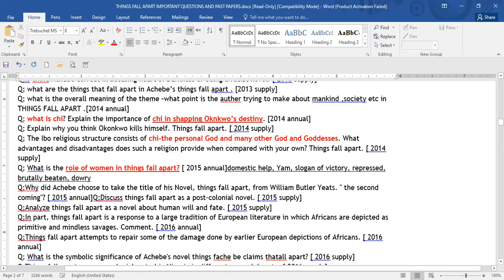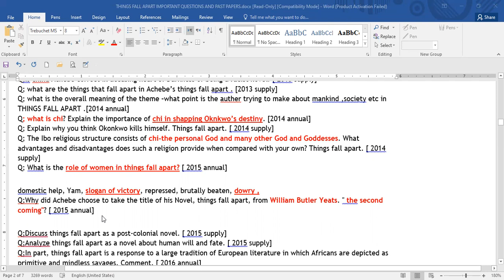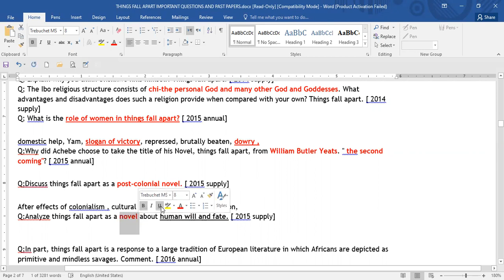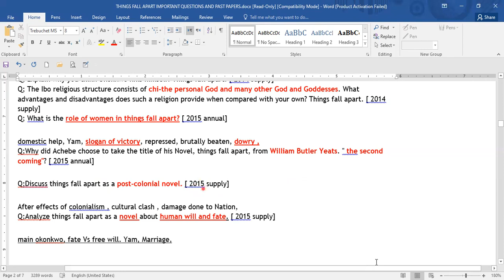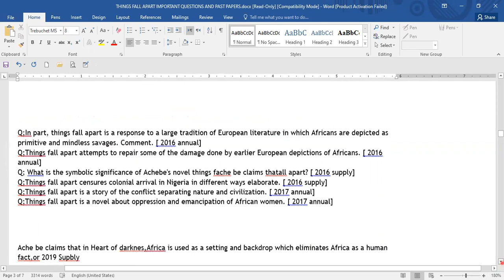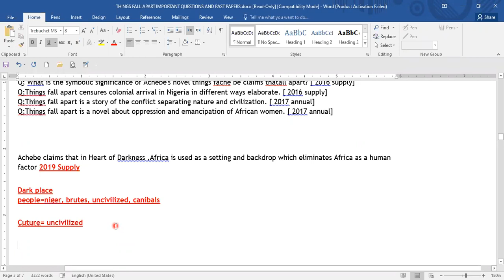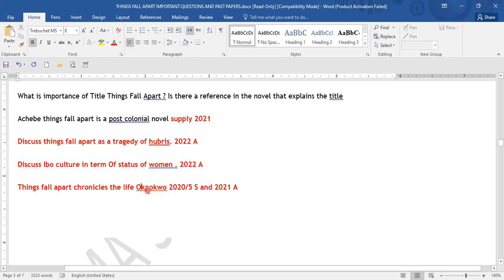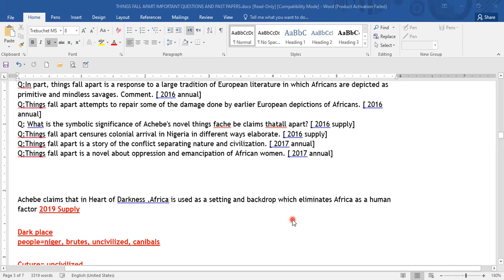things fall apart past papers 2023 discussion